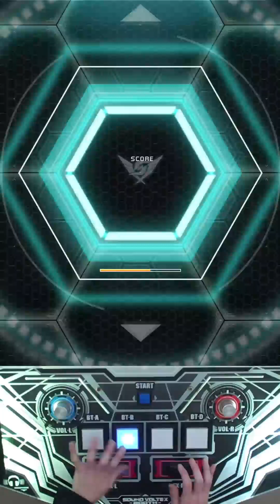[SDVX] She is my wife [EXH] PUC